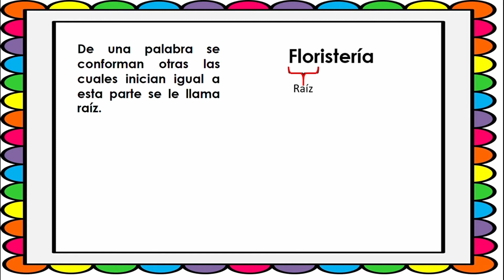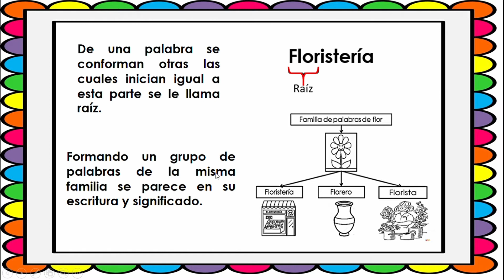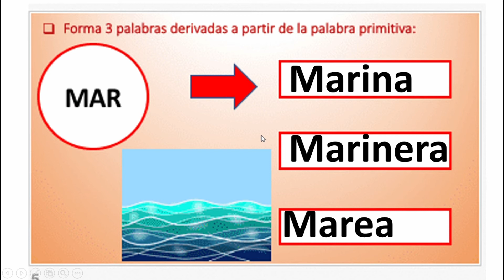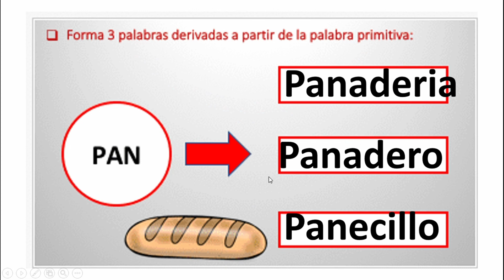FAMILIA DE PALABRAS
MATERIA:Español
TEMA: Familia de palabras
GRADO:Primero
DOCENTE:Jenny Quevedo
DESCRIPCIÓN: Explicación sobre palabras que se relacionan entre sí iniciando igual y con conceptos relacionados.